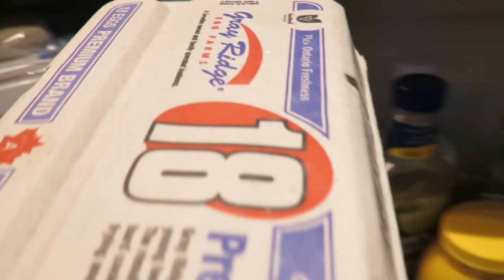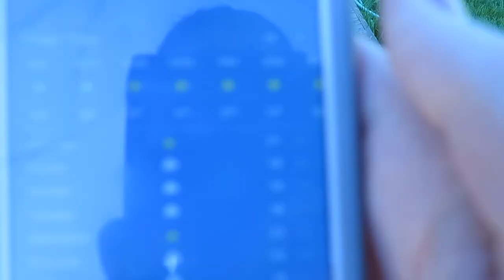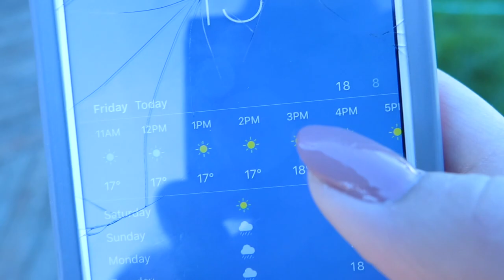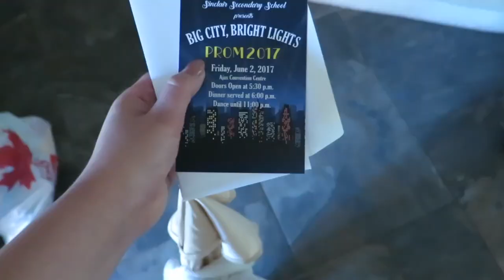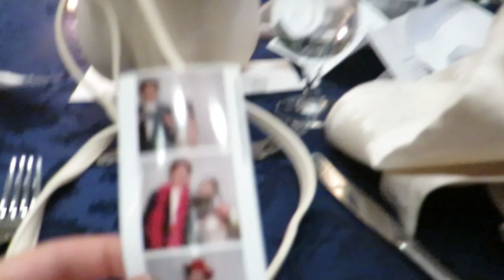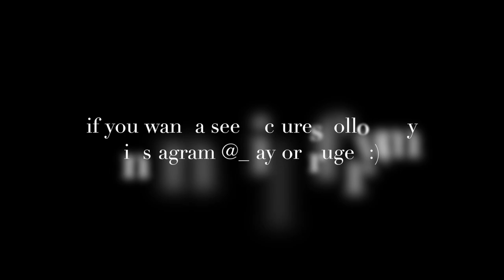Prom GRWM & Vlog 2017 | WE GOT A PARTY BUS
Ive been getting a lot of questions about my dress sooo:
- I got it from Madelines Boutique in Toronto but YOU CAN BUY IT ONLINE ON PROM GIRL
- Brand is Scala

Heres a video I threw together of me getting ready for and going to my prom. I tried to record as much as I could!
Prom: June 2nd 2017